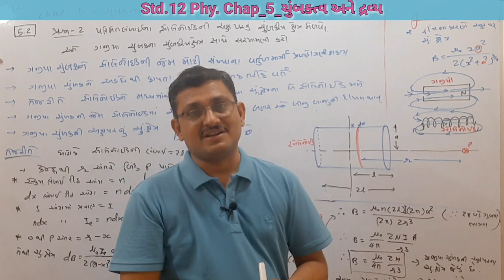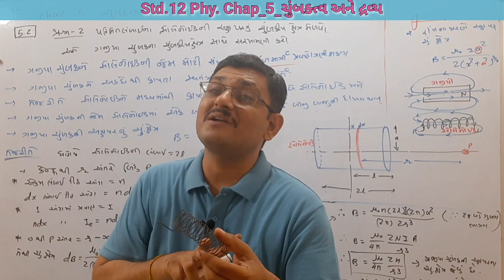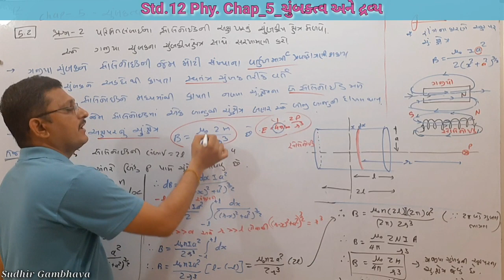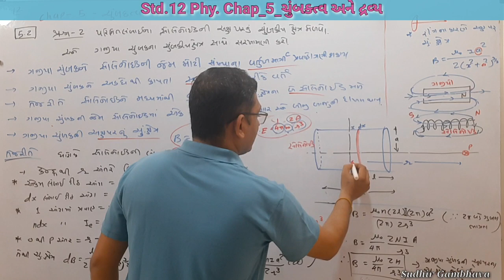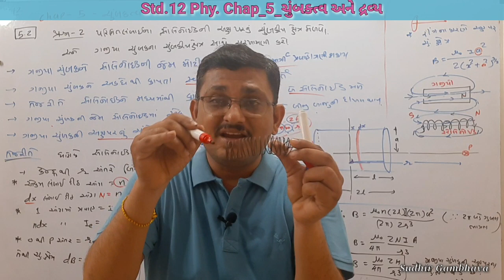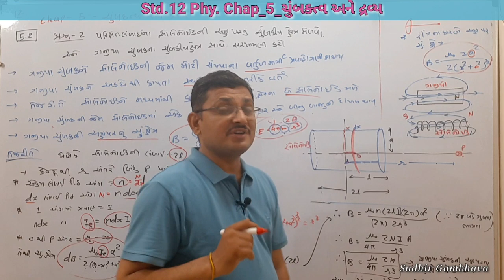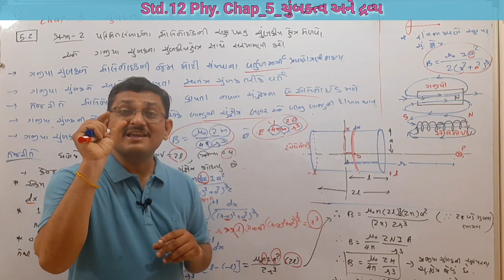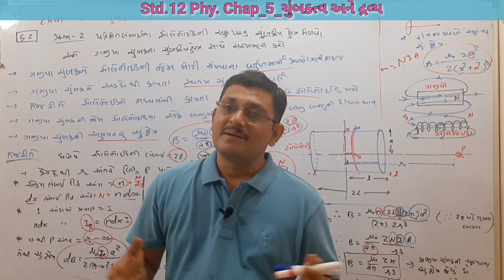XII Phy. Chap_5_Part_2 || 5.2 સોલેનોઈડ અને ગજીયા ચુંબકની સરખામણી || NCERT Physics || Magnetism